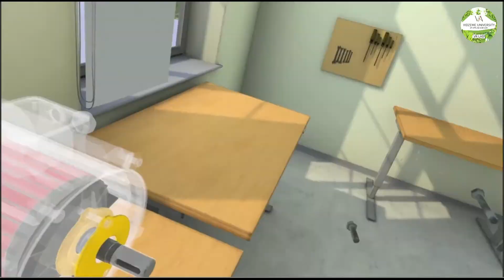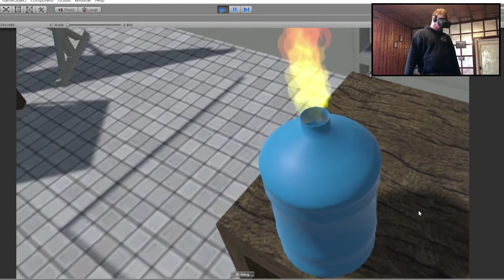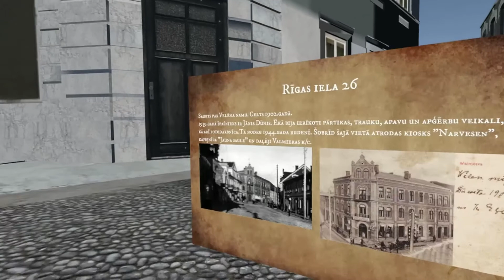Raidījums "Zinātne tuvplānā" (S01E02) - virtuālās realitātes pielietojuma iespējas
Šajā straujajā tehnoloģiju attīstības laikā rodas aizvien jauni, radošāki, reālāki un plašāki pielietojuma veidi virtuālās realitātes (VR) sniegtajām iespējām. Kā tās darbojas? Kur tās pielieto un kā tās var palīdzēt mūsu ikdienas darbos un apmācībās, piemēram, medicīnas darbinieku apmācībās vai skolēnu apmācībā ķīmijā, fizikā un citos mācību priekšmetos? Par šiem jautājumiem raidījumā “Zinātne tuvplānā” diskutēs Vidzemes Augstskolas asociētais profesors un maģistra studiju programmas “Virtuālā realitāte un viedās tehnoloģijas” direktors Arnis Cīrulis, kā arī - virtuālās realitātes risinājumu uzņēmuma “EXONICUS” līdzīpašnieks Sandis Kondrāts. Raidījumu cikls "Zinātne tuvplānā" par sabiedrībā aktuāliem pētījumiem un tematiem.  Raidījumu ciklu piedāvā Vidzemes Augstskola.

Raidījumu cikla mērķis ir veicināt sabiedrības interesi un izpratni par zinātni, stāstīt par aktuāliem pētījumiem un par to pielietojumu ikdienā.

Raidījumu finansē Sociālo, ekonomisko un humanitāro pētījumu institūts un projekts "Eiropas nākamās paaudzes mazās pilsētas".
Šī ziņa atspoguļo vienīgi autora viedokli, un iniciatīvas "Pilsētu inovatīvās darbības" iestādes neatbild par šīs informācijas potenciālajiem izmantošanas veidiem.